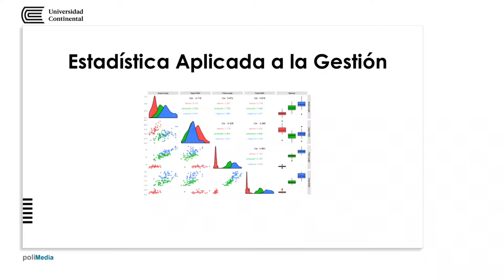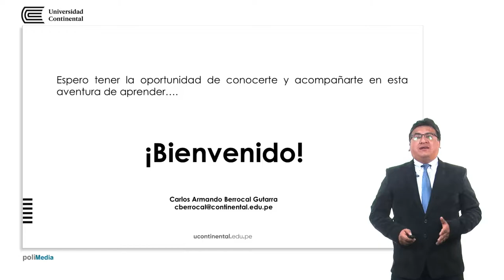Presentación de la asignatura: Estadística Aplicada a la Gestión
Carlos Armando Berrocal Gutarra docente de la asignatura.